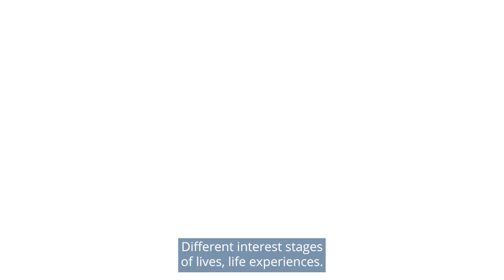Meet our students: Shirley - Medicine | Hughes Hall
Shirley (@ShirleyBekker) is a Graduate Medic at Hughes Hall. We talked to Shirley about being the second person in her school's history to come to Oxbridge, social life at Hughes Hall, @cambridgeuniversity and studying Graduate Medicine after a previous degree.